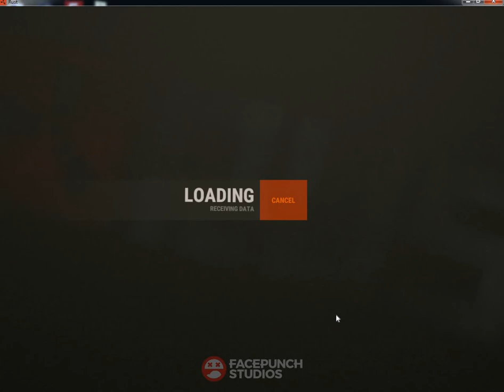Rust. Сбиваем верт соло